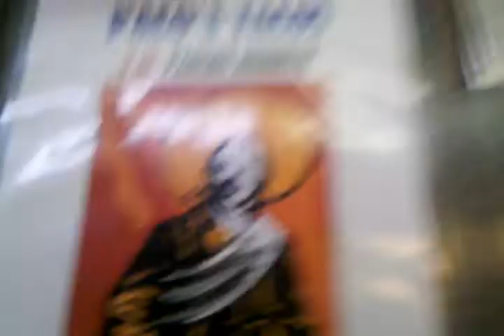Golazo - My First Parnership Video - NOT!